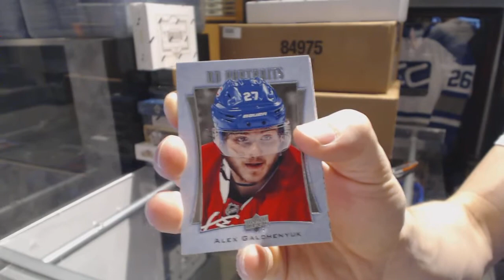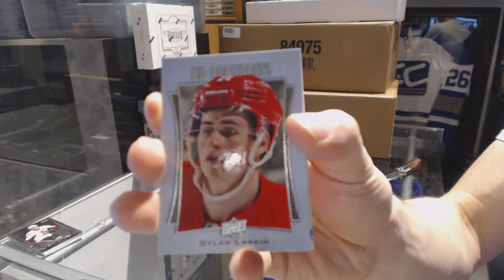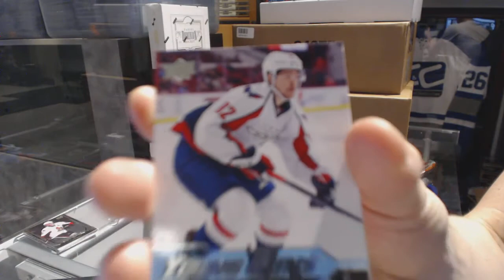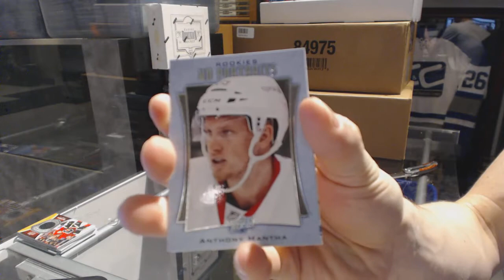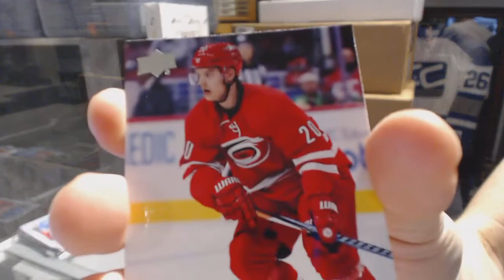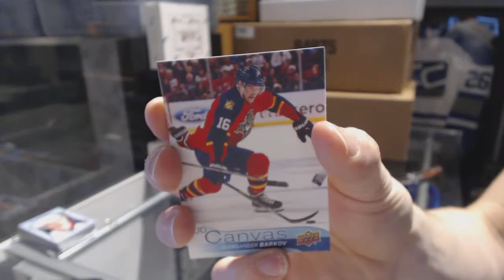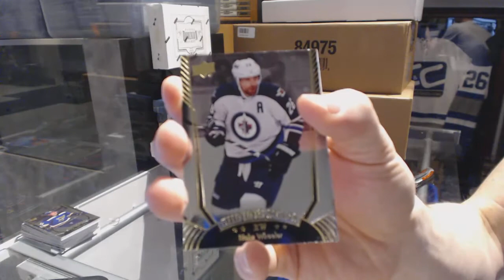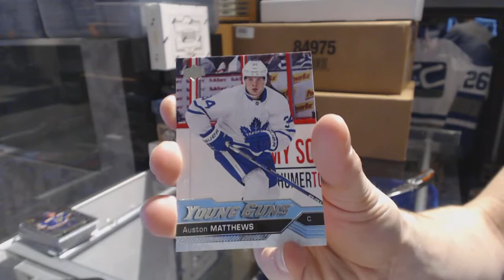16-17 UD Series 1 Hockey 6 Tin Half Case Break - C&C GB #6651